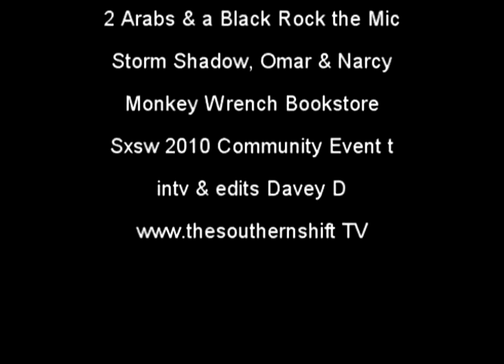2 Arabs & a Black Man Rock the Mic at Monkey Wrench Books Storm Shadow, Omar & Narcy at SXSW 2